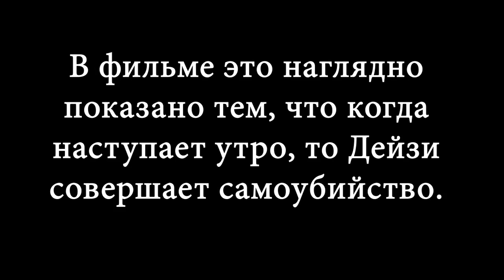Скрытый смысл фильма "Прерванная жизнь"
Индустрия кино навязывает людям, что нужно избавиться от моральных границ и стать животными. Но если человек отменяет мораль, то он становится в первую очередь сам уязвимым и теряет защиту. Защитить людей от надвигающихся бедствий, может только нравственность и человеческое лицо.